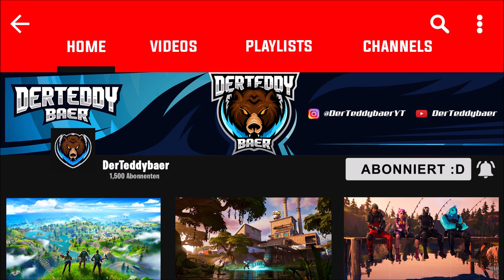Neuer Renegaide Raider kommt in den Item Shop! | Fortnite: Battle Royale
▬▬▬▬▬▬▬▬▬▬[ 🏆 Unterstützung 🏆 ]▬▬▬▬▬▬▬▬▬▬

▬▬▬▬▬▬▬▬▬▬[ 🏆 Unterstützung 🏆 ]▬▬▬▬▬▬▬▬▬▬

▬▬▬▬▬▬▬▬▬▬[ 🎮 Spiel 🎮 ]▬▬▬▬▬▬▬▬▬▬

▬▬▬▬▬▬▬▬▬▬[ 🎮 Spiel 🎮 ]▬▬▬▬▬▬▬▬▬▬

▬▬▬▬▬▬▬▬▬▬[ 🎭 Socialmedia 🎭 ]▬▬▬▬▬▬▬▬▬▬

▬▬▬▬▬▬▬▬▬▬[ 🎭 Socialmedia 🎭 ]▬▬▬▬▬▬▬▬▬▬

▬▬▬▬▬▬▬▬▬▬[ 🎥 Equipment 🎥 ]▬▬▬▬▬▬▬▬▬▬

Mein PC

▬▬▬▬▬▬▬▬▬▬[ 🎥 Equipment 🎥 ]▬▬▬▬▬▬▬▬▬▬